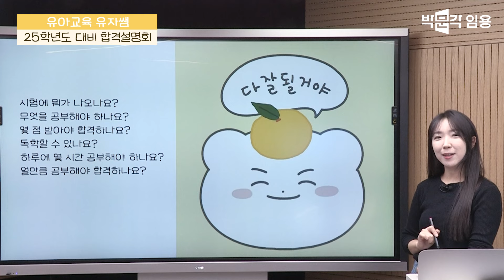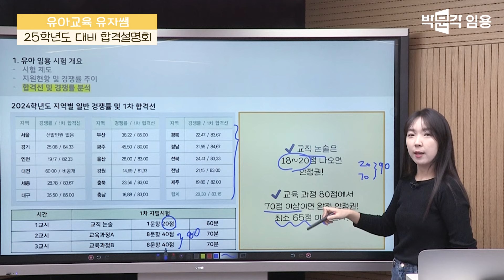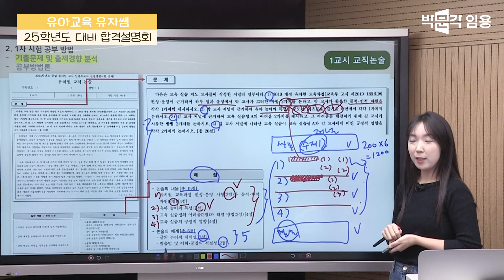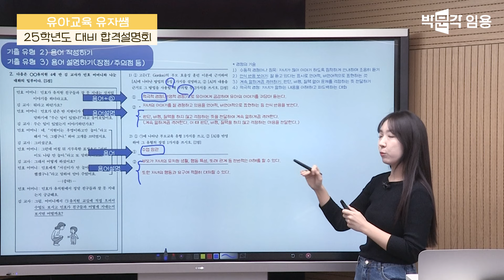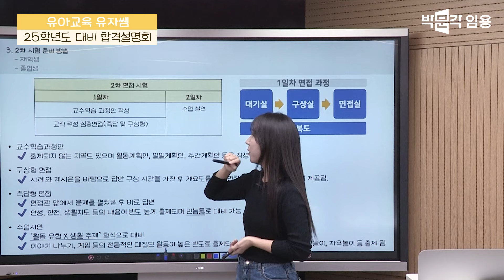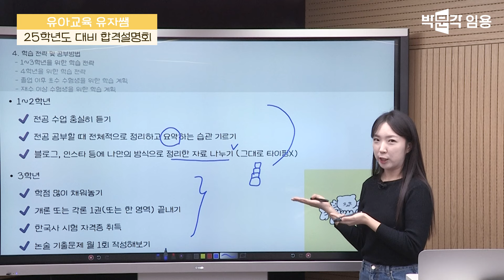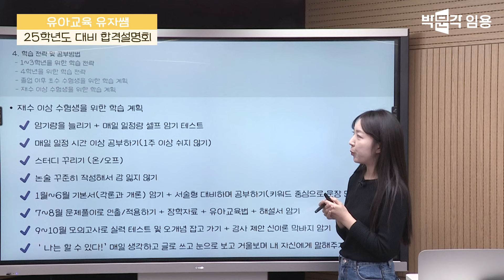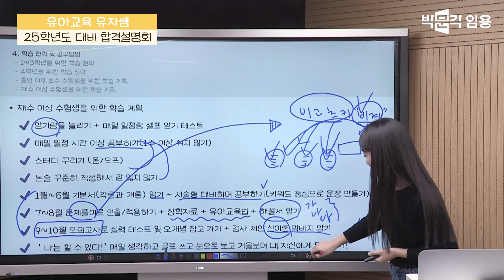유치원 임용고시 유자쌤 | 2025학년도 대비 합격 전략 영상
유자쌤 유치원 임용고시 2025학년도 대비 합격 전략 영상입니다.
감사합니다.